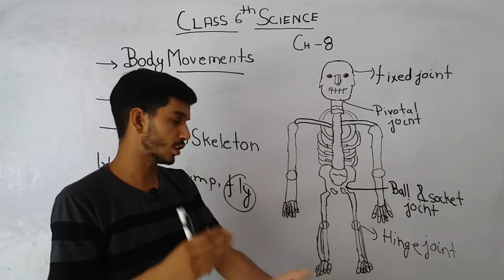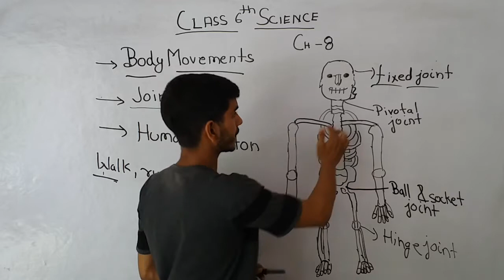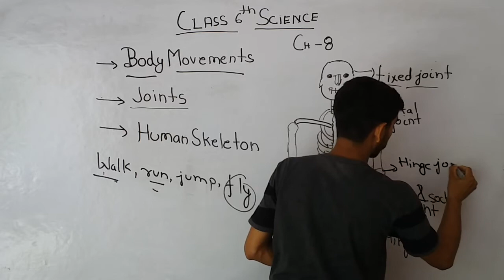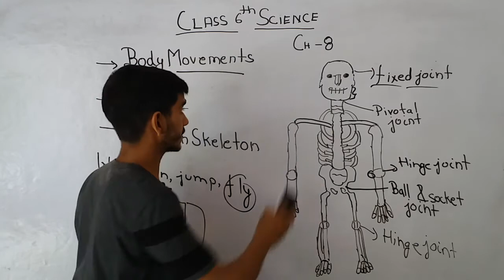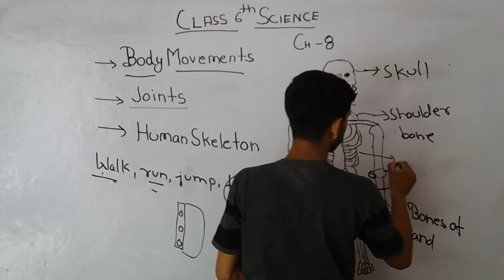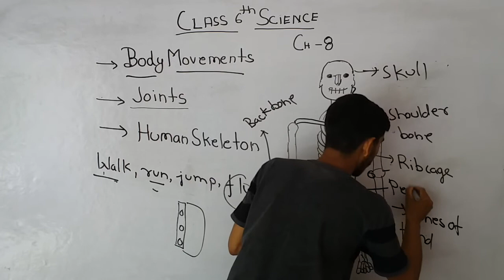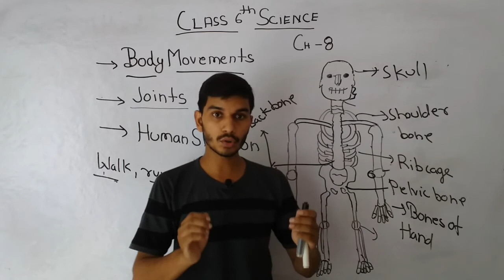BODY MOVEMENTS CLASS 6th SCIENCE CHAPTER-8 |STUDY GARH |PART-1 |BY VIPIN TIWARI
IN THIS VIDEO I COVER ALL TOPIC BODY MOVEMENTS CLASS 6th SCIENCE CHAPTER-8 IN DETAIL .

SEND YOUR DOUBT IN COMMENT SECTION
IF YOU WANT TO HAND WRITTEN NOTES SEND ME THEN YOU CAN SEND ME YOUR CONTACT.
HUMAN BODY CAN MOVE

THER DIFFERENT TYPES OF JOINTS IN OUR BODY TO HELP US CARRY OUT DIFFERENT MOVEMENTS AND ACTIVITIES.
PIVOTAL JOINT
HINGE JOINT
FIXED JOINT
HUMAN SKELTON
SKELTON IS MADE UP OF MANY BONES, JOINT , AND CARTILAGE

MUSCLES ARE CONTRACTED EACH OTHER

MUSCLES WORK IN PAIR
SEVERAL SMALL BONES CALLED CARPLES
THE HUMAN SKELTON IS COMPOSED OF AROUND 305 BONE AT BIRTH .THE NUMBER OF BONES CHANGE WITH AGE .IT DECREASES TO 206 BONES BY ADULTHOOD AFTER SOME BONES HAS FUSED TOGETHER .
THE BONES OF HAND

THE RIB CAGE
THE BACK BONE

THE SHOULDER BONE

PELVIC BONES

Study Garh is like as digital school in this platform many teacher of different subject .

OUR AIM IS PROVIDE FREE AND FAIR EDUCATION BY TOP EDUCATOR.

IN THIS LECTURE I TEACH YOU ALL TOPIC IN DETAIL.

HOPE YOU ENJOYED AND LEARNED BODY MOVEMENTS